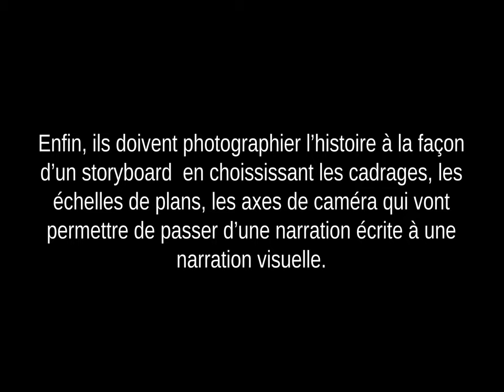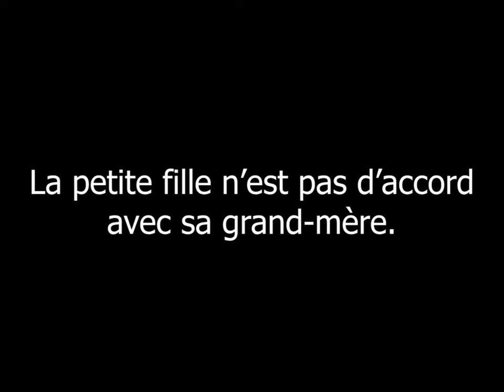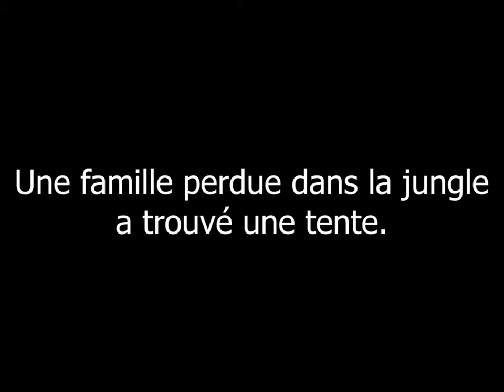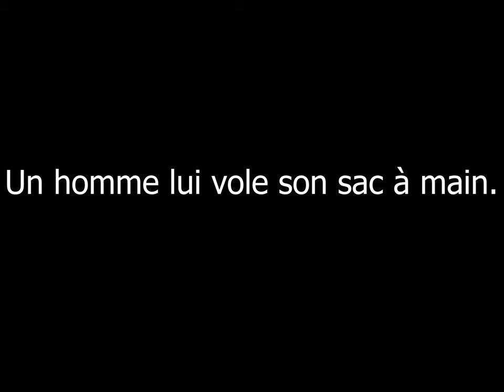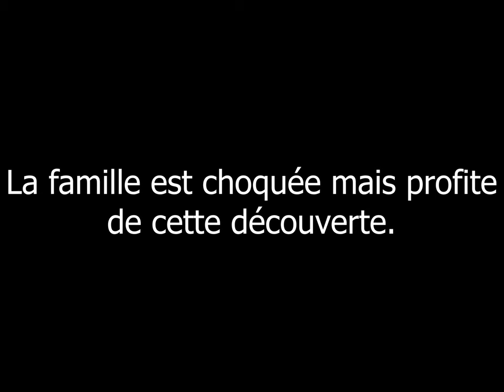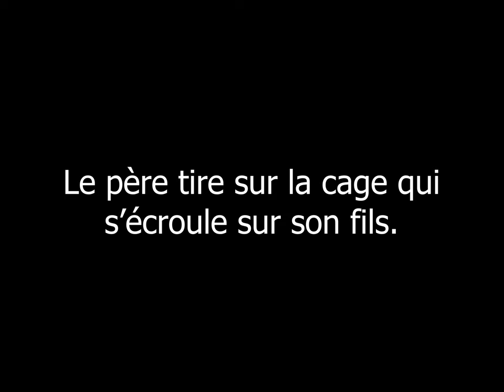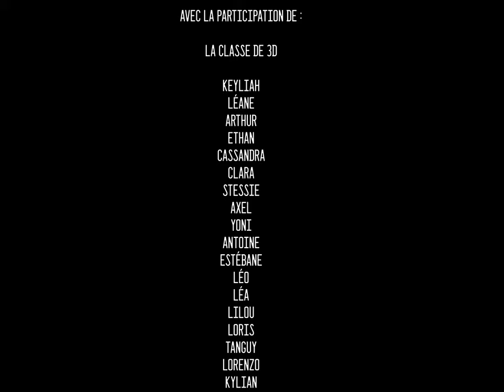LA CLASSE FAIT SON CINEMA 2021-2022: ATELIER CADRAGE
Les classes de 4D et 3D ont appris les rudiments du cadrage dans cet atelier d'1h30.